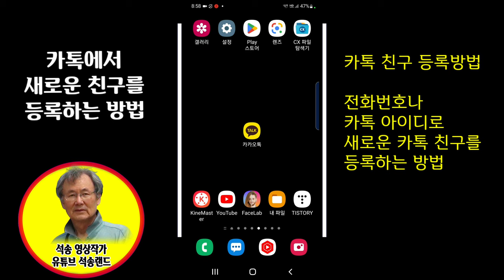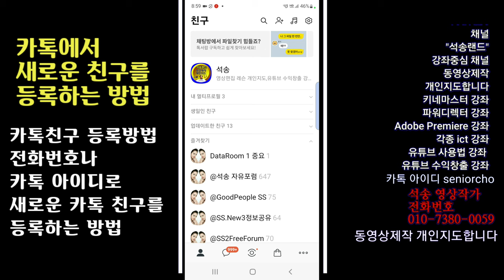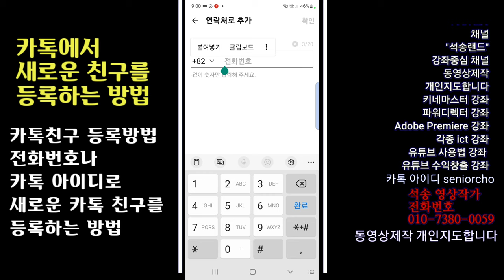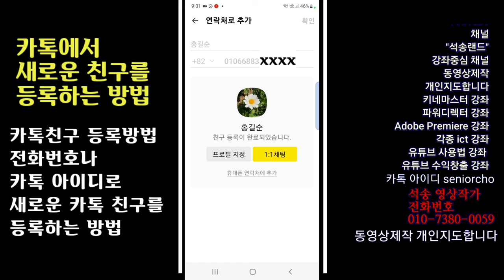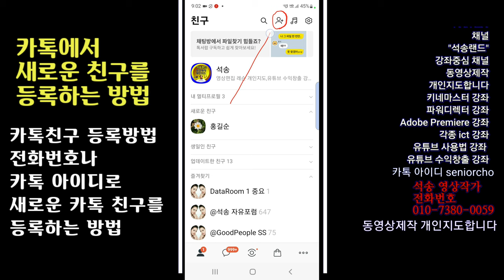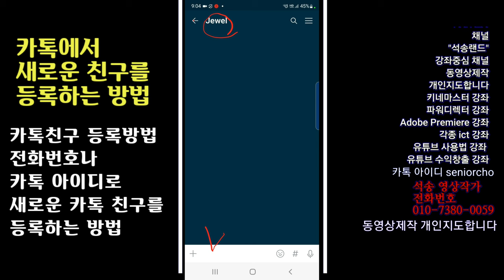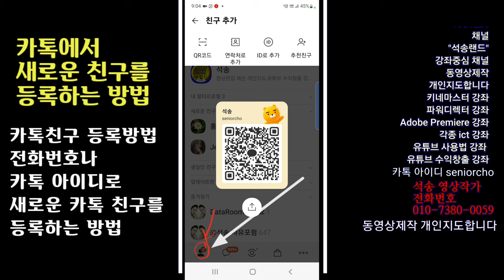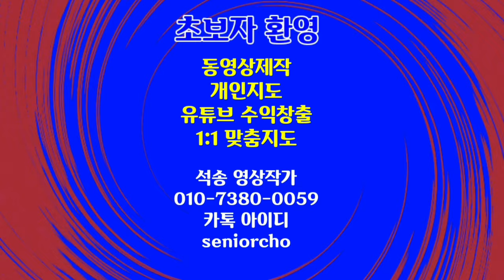전화번호로 카톡 친구 등록방법 카톡아이디로 친구 등록방법 카톡강좌 96강 카톡에서 전화번호 & 아이디로 친구 등록 방법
전화번호로 카톡친구 등록하는 방법 카톡강좌 96강 카톡 아이디로 친구 등록하는 방법

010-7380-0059 동영상제작 개인지도합니다

ㅡㅡㅡㅡㅡㅡ

ㅡㅡㅡㅡㅡㅡㅡㅡㅡㅡ
4시간에 동영상제작 기법 배우고 유튜브에 올리고 홍보방법까지 배웁니다.

4시간 개인지도 받으면 파워디렉터

ㅡㅡㅡㅡㅡㅡㅡㅡ